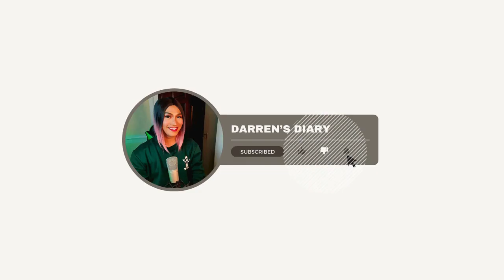1st One 'DITO' Live Video REACTION VIDEO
Soc Med